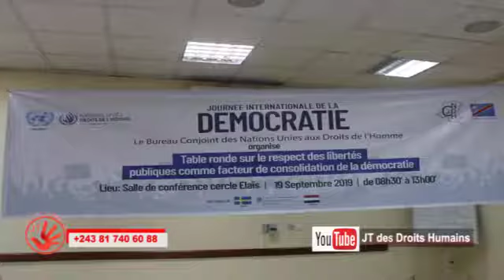JTDH/ LIBERTÉS PUBLIQUES EN RDC : BCNUDH S'EN MÊLE.